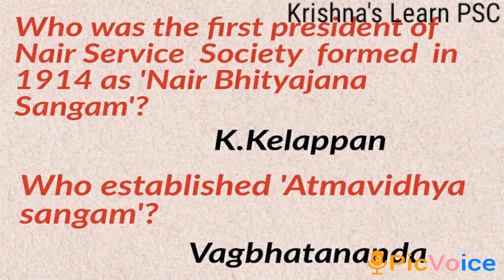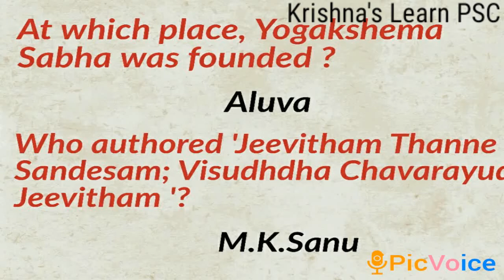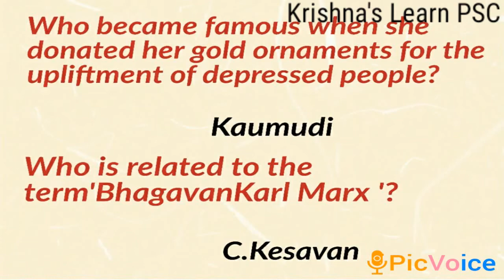Part 1|Kerala Renaissance Questions and answers|കേരള നവോത്ഥാനം| Psc coaching |Krishna's Learn PSC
Questions and answers  which are very  important  in psc exam point of view